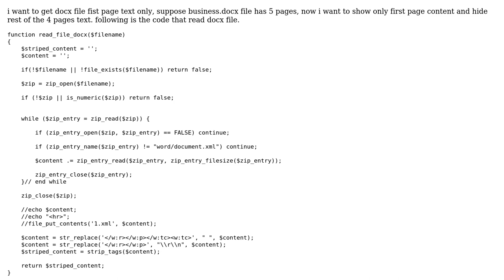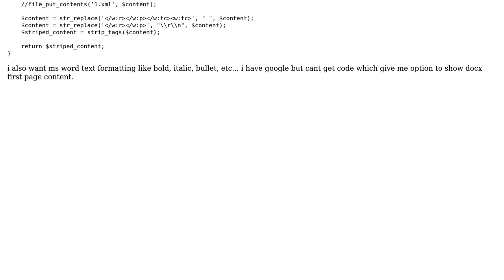How to get first page content of docx in php?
With thanks & praise to God, and with thanks to the many people who have made this project possible! You are responsible for your own actions.